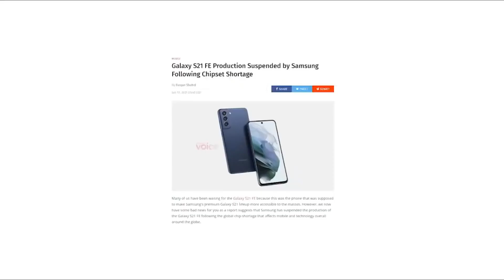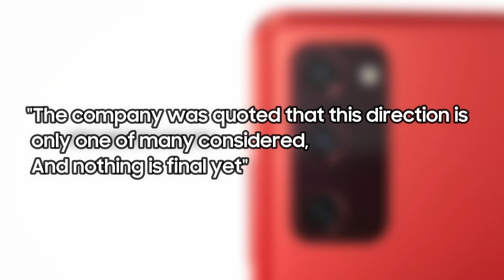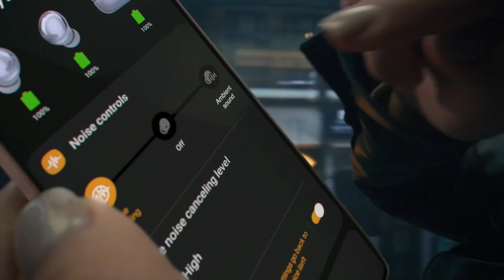Samsung Galaxy S21 FE - Not Expected This!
In earlier reports, we saw that Samsung is going to postpone the galaxy s21 fe to q4 2021, and it is understandable because the chip shortage had affected all the industry. Samsung is among the endless list of companies being hit by the shortage of chipsets, and the Galaxy S21 FE smartphone is the latest victim. Earlier this month, Samsung denied rumors of the late arrival of the phone, although the company did not sound confident in its statement. Today new report arrives from South Korea, revealing the launch has been postponed from early August to October, and there will be limited availability on top of that. It means galaxy s21 fe will appear initially only in the United States and Europe. the company is even not launching the phone in its home town south Korea and other markets like Asia, Canada, Australia, and Japan. but the maximum fans are from these markets, Don't know what strategy Samsung is using. The Samsung Galaxy S21 FE, expected to be a more affordable flagship in the sea of $1,000+ smartphones, I think that the strategy will not gonna work because the s20 fe was a huge hit in these markets last year and the fans are expecting the sequel of it.